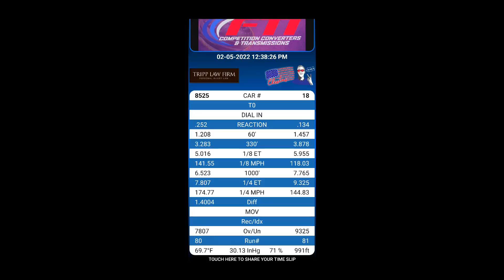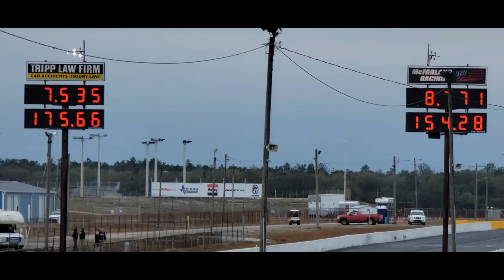Street Car Takeover Bradenton - Test and tune and qualifying highlights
Street Car Takeover Bradenton 2022